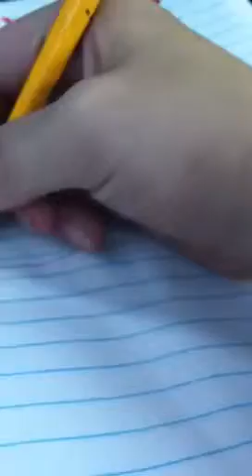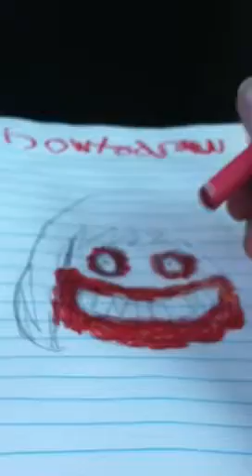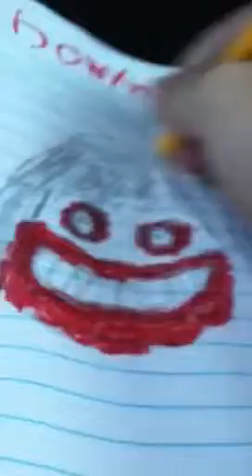How to draw Jeff the killer